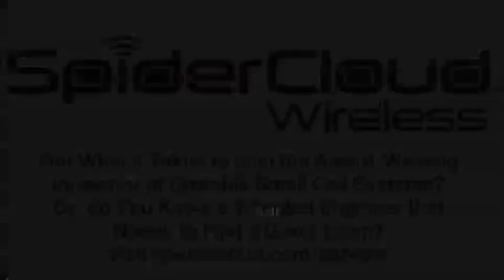Sprint reportedly drops T-Mobile bid plan (RCR Mobile Minute)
The Wall Street Journal says Sprint is dropping its idea of bidding for T-Mobile US.